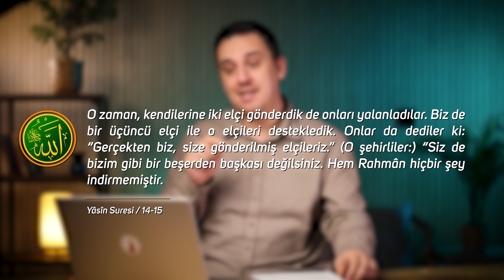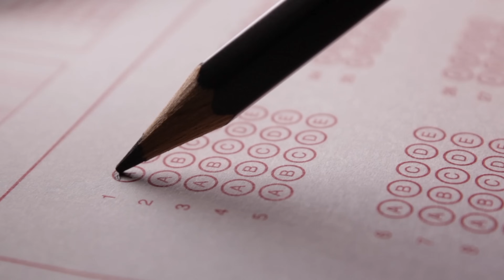“İslam’a Saldırı”- Sosyal Medya’da Yeni Trend! - Sözler Köşkü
Merhaba Arkadaşlar,
Bugünkü videomuzda son zamanlarda özellikle sosyal mecralarda İslam'a yapılan saldırılar ve bunun neden yapıldığı hakkında şimdiki zaman ve tarihi örnekler üzerinden konuştuk. İyi Seyirler...

00:00 İslâm'a sözlü linçler ne zamandan beri var?
03:09 Yasin Suresinde Allah'ı inkar edenlerin bahsi.
11:04 Nuh Aleyhisselam'ın Olayı
12:56 Hz. Peygambere (sav) yapılan hakaret
14:47 Hak ve Batılın savaşı
16:30 Allah'ın Yaratma Sanatı
17:38 Biz Nereden Geldik Buraya?
19:01 Hayvan gibi yaşamak.
22:26 Din bizi kısıtlıyor mu?